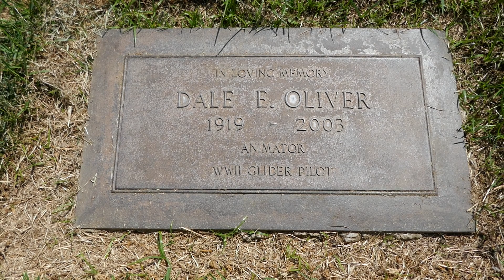Disney Animator Dale Oliver Grave Forest Lawn Hollywood Hills Los Angeles California USA 9-14-2023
Disney Animator Dale Oliver Grave Forest Lawn Hollywood Hills Memorial Park Los Angeles California USA September 14, 2023. Animator. Oliver worked as an animator for the Walt Disney Studios for over 35 years before he retired to take up sculpting. Oliver worked on the animated features, "Peter Pan" (1953), "Sleeping Beauty" (1959), "101 Dalmatians" (1961), "Robin Hood" (1973), "Winnie The Pooh And Tigger Too" (1974), "The Fox And The Hound" (1981), and "The Rescuers Down Under" (1990).